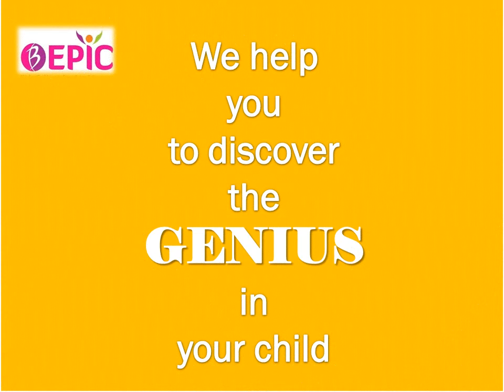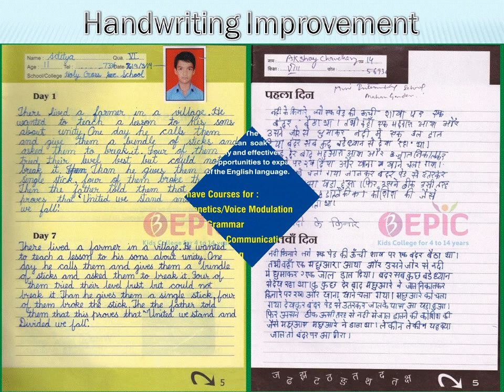BEPIC Presentation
BEPIC is your one stop shop for all your after school enrichment activities onsite for kids aged 4 to 15 years.

Today’s kids have an amazing reservoir of talent. They need to be given an outlet to exhibit & polish their creativity with this end in view, BEPIC Kids College (A division of JR Welkin Academy) - an after school program, has been designed to promote and explore their hidden talents. The hectic schedule of parents demonstrates a clear need for child care programs after school hours and when the school is not in session. This unstructured time available to kids provides a golden opportunity to enhance the inner potential of the kids in a fun-filled environment. Encourage your children to become all rounders and develop their all round personality. We have interesting activities like:- Abacus, Handwriting Improvement, Calligraphy, Skating, Gymnastic, Taekwondo, Dance, Art & Craft, English Communication, Chess, French Language, Dramatization, Origami & many more………..